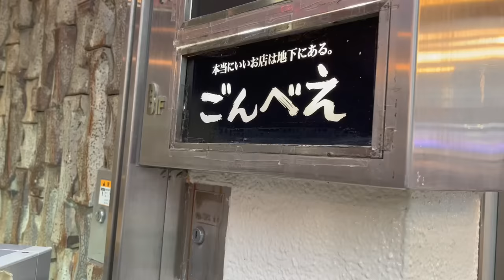待ちに待った日本！初めての外食で感動！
過去の動画